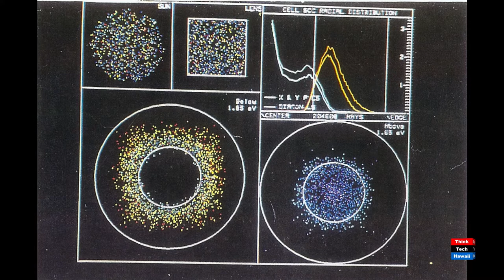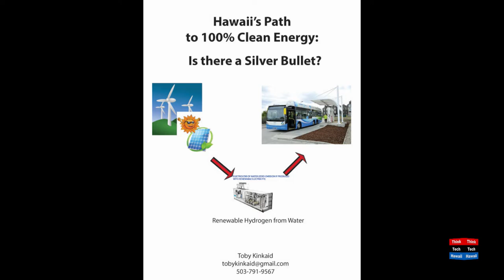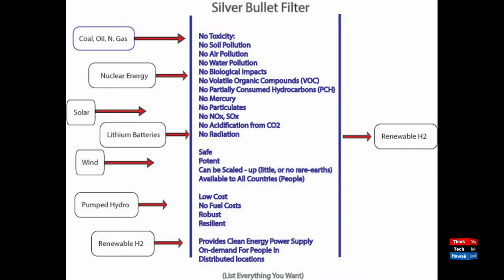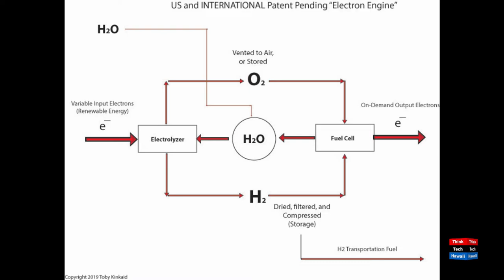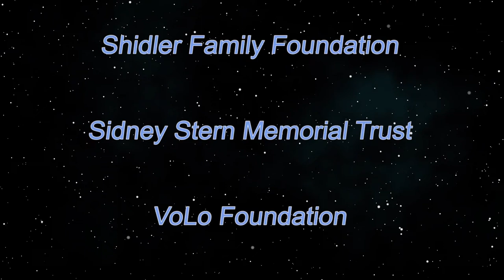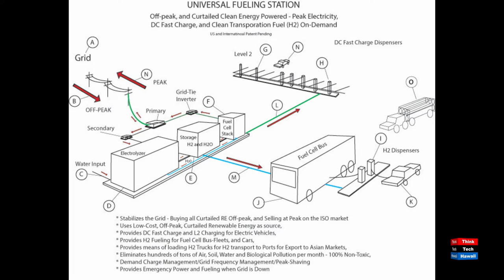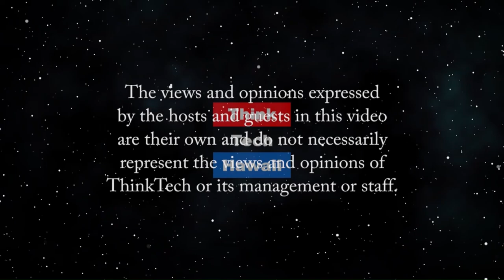Dr. Kinkaid, I Presume? (Stan the Energy Man)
Let's stop solving the world's 'non-problems' and start solving real problems!  Toby and Stan will talk about Sustainable, Clean Energy and how we get there sooner rather than later.  The host for this episode is Stan Osserman.  The guest for this episode is Toby Kinkaid.